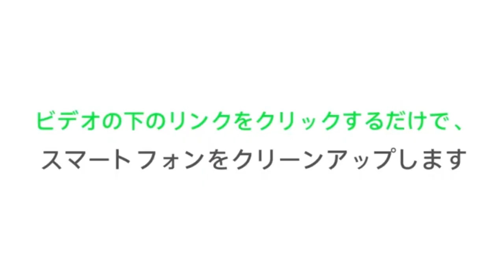お使いの携帯電話を清潔かつ高速に保ちます。